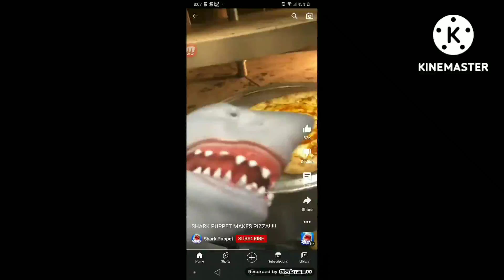x zoopals 21